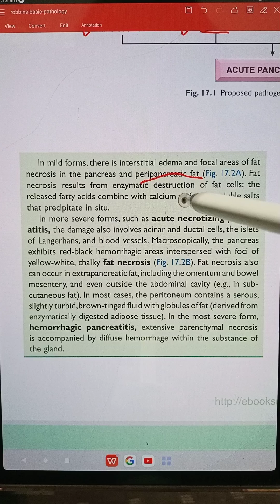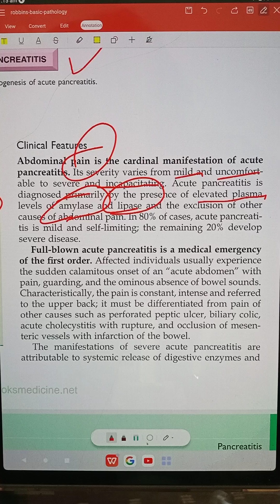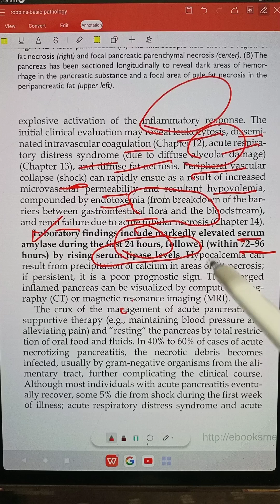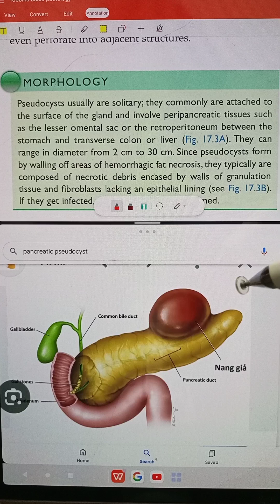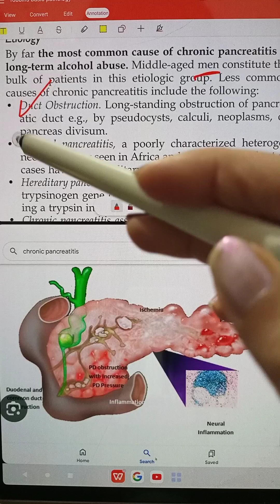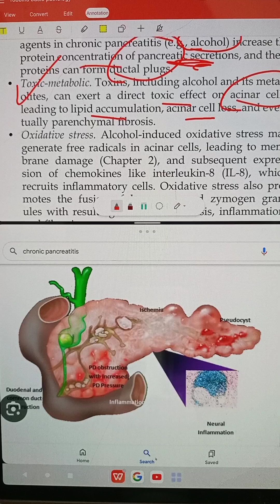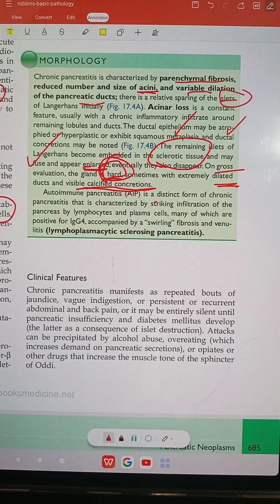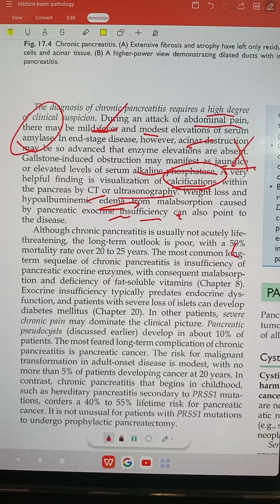Ch 17 pt.2 Pancreas, Robbins basic pathology, complete chapter quick review.